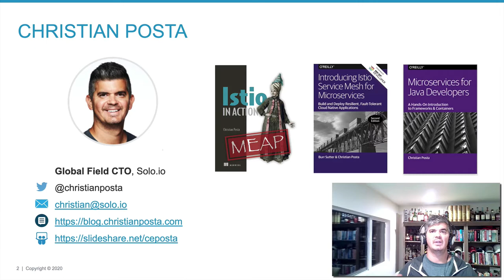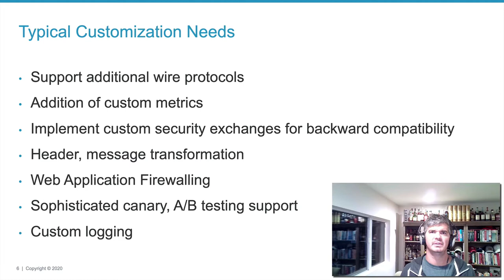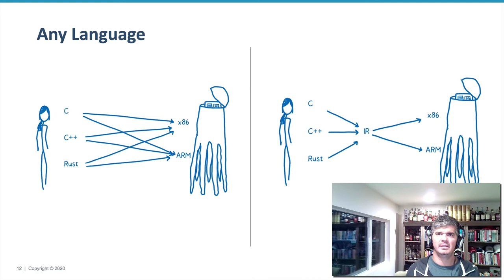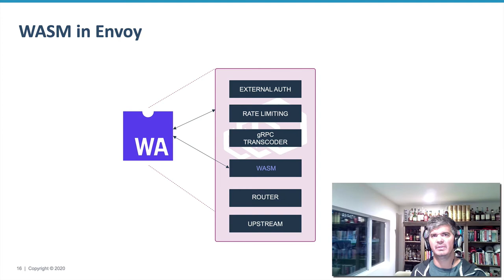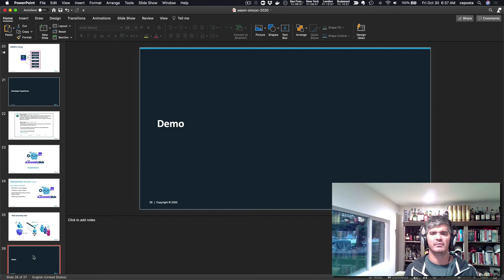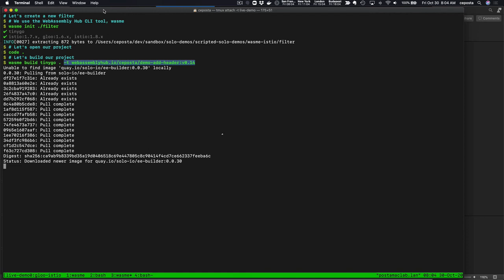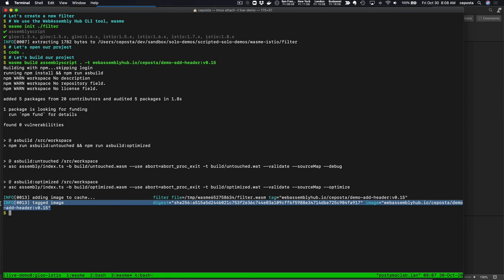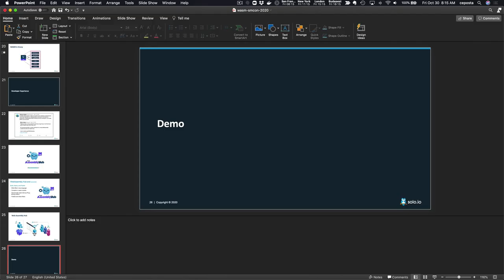Taking Service Mesh a Step Further with WebAssembly - Christian Posta, Solo.io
WebAssembly (WASM) is a binary instruction format for a stack-based virtual machine. Wasm is designed as a portable target for compilation of high-level languages like C/C++/Rust, enabling deployment on the web for client and server applications. Wasm support in Envoy means that that opens up new possibilities in customizing service meshes built on Envoy with modules that modify the behavior of the sidecar proxy in any language. The possibilities are endless and in this talk we will explain: - The state of Wasm in Envoy and how it works - Demonstrate the developer experience in building, sharing, and deploying modules - Demonstrate a range of modules types and the kind of behavior it can customize in the sidecar proxy